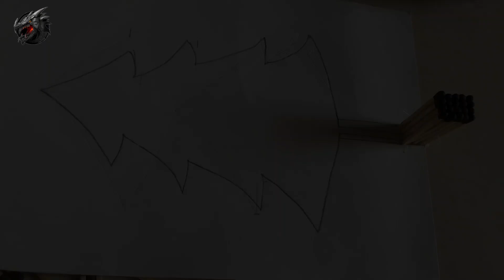Chritsmas Tree Matches Chain Reaction 🎄 || Amazing Matches Chain Reaction